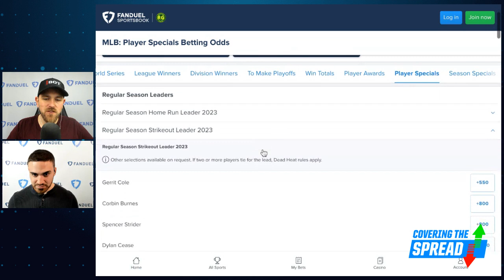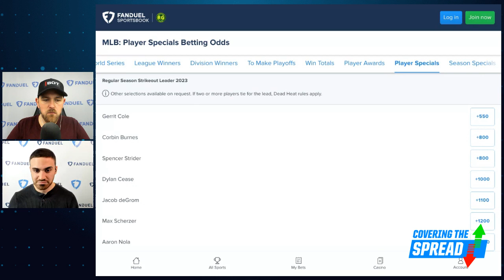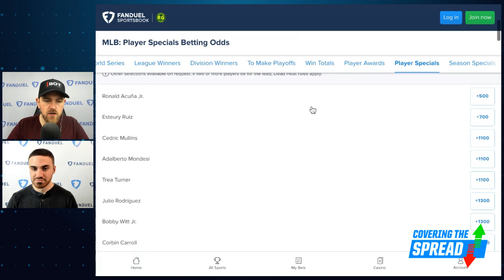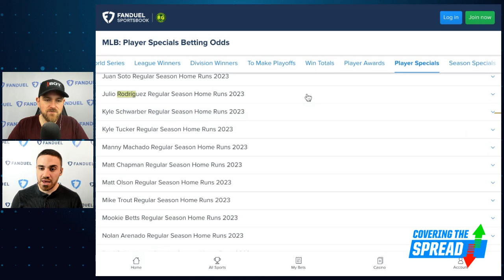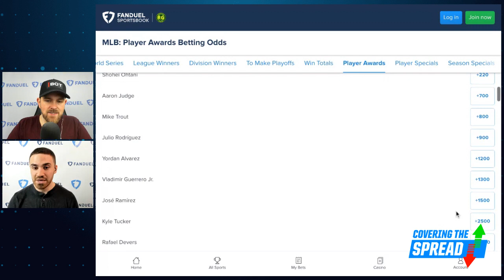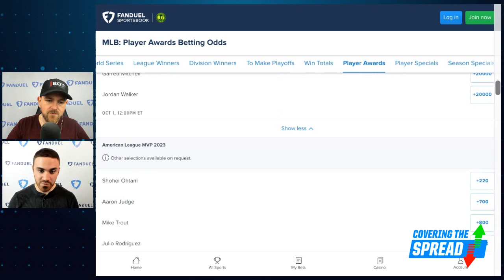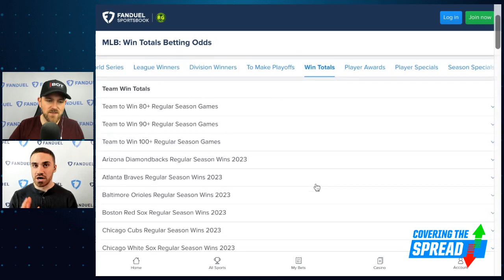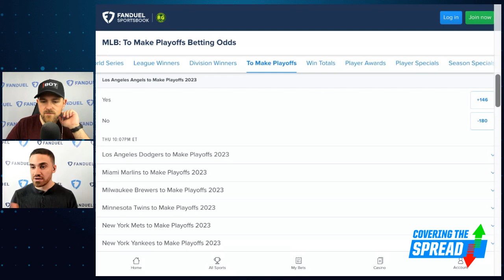2023 MLB Futures Betting | Covering The Spread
With Opening Day just around the corner, now's our last chance to lock in futures before games get underway. Which ones stand out as being the best values at FanDuel Sportsbook? numberFire's Tom Vecchio joins Jim Sannes to break it all down, discussing player season-long props, player awards, team-level futures, and much more.

0:00 INTRO
1:00 TOM JOINS
4:45 2023 ASSUMPTIONS
9:00 FUTURES BETS
28:30 RECAPPING LAST WEEK